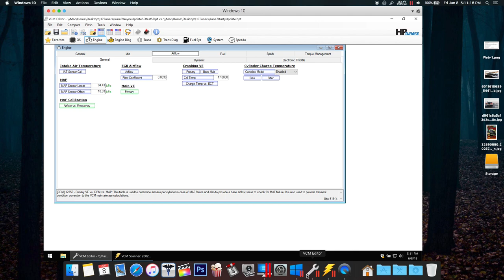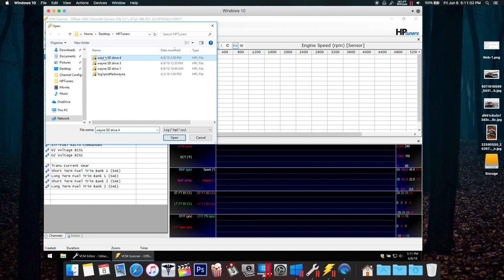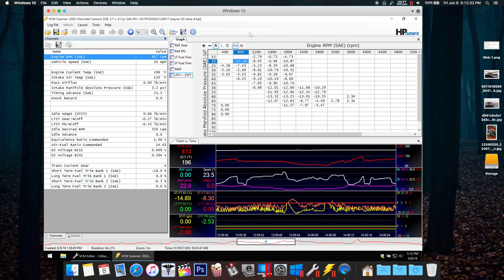HP TUNERS LS1 HELP! S11E01